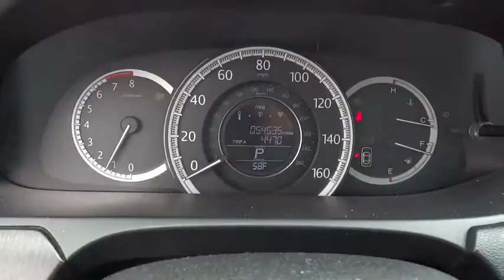2013 Honda Accord San Antonio, Austin, Houston, Boerne, Dallas, TX H151779A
2013 Honda Accord

Gunn Honda
14610 IH-10 W

Includes a CARFAX buyback guarantee. New In Stock. Safety equipment includes: ABS, Traction control, Curtain airbags, Passenger Airbag, Front fog/driving lights...Other features include: Bluetooth, Power locks, Power windows, Sunroof, CVT Transmission...